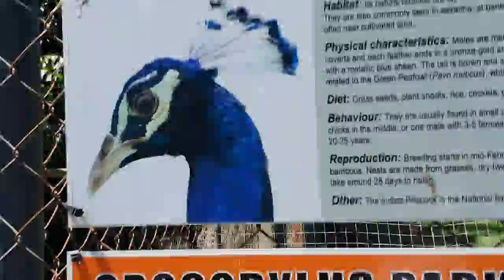crocodylus park p4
SDA Williams and  family at Crocodylus Park Darwin- Australia